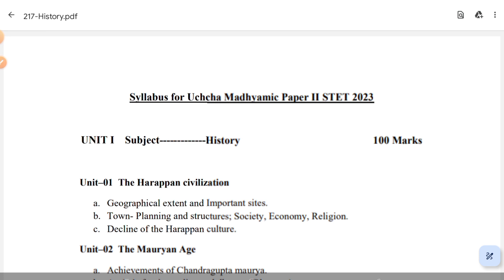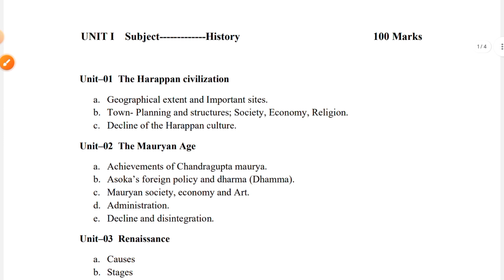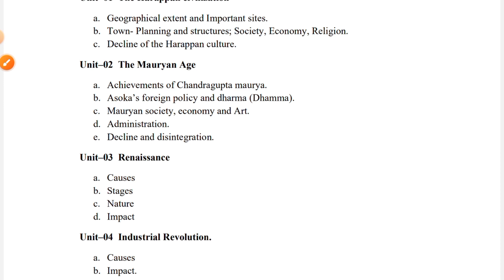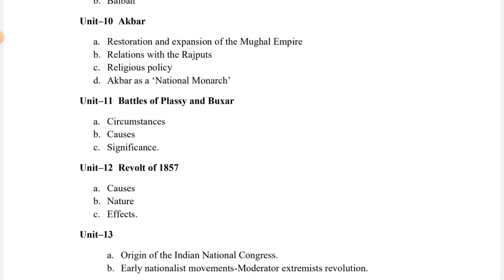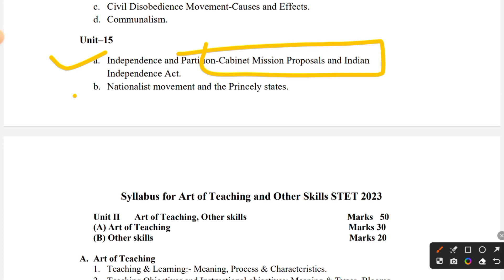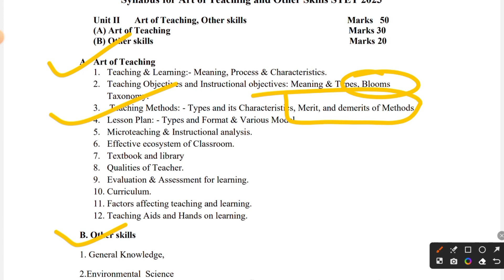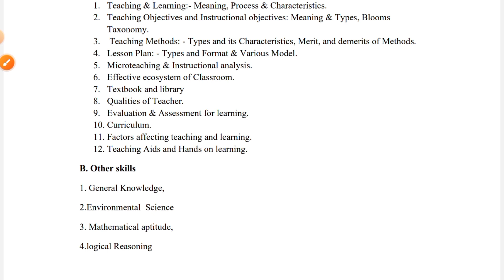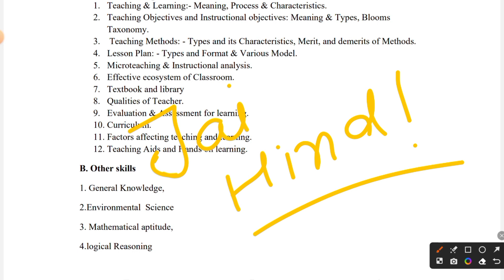BIHAR STET PAPER 2 HISTORY SYLLABUS 2023 | STET 11 & 12 MATHEMATICS SYLLABUS 2023 EXAM PATTERN